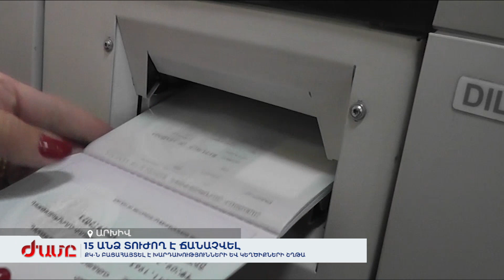Ոստիկանությունը՝ քրեական ենթամշակույթի դեմ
Հայտնաբերել և առգրավել են մարիխուանայի զանգվածներ ու սառը զենքեր: